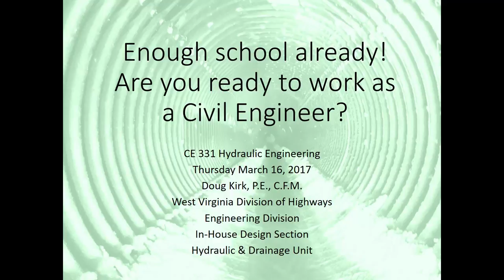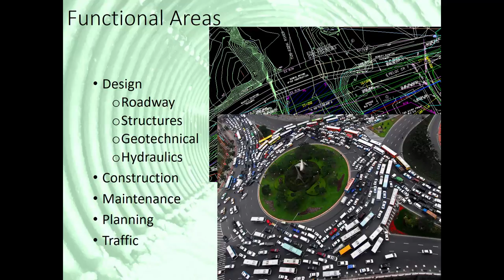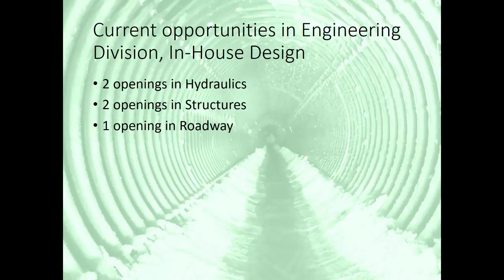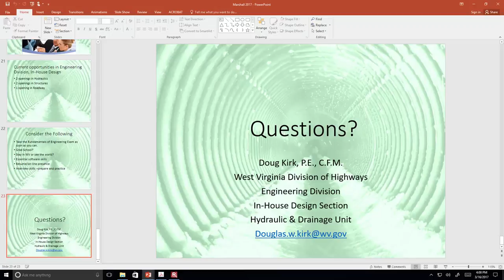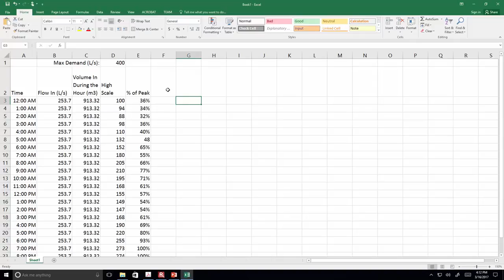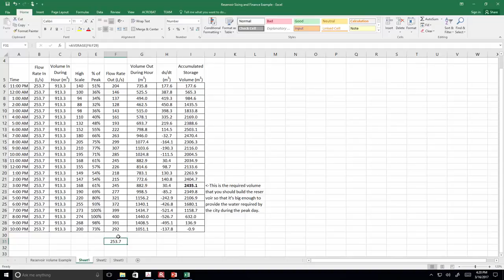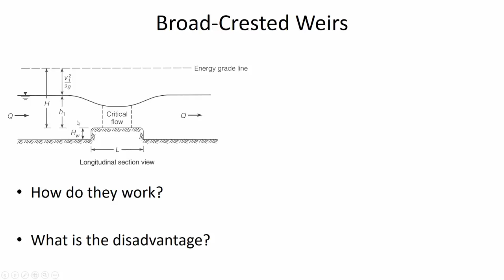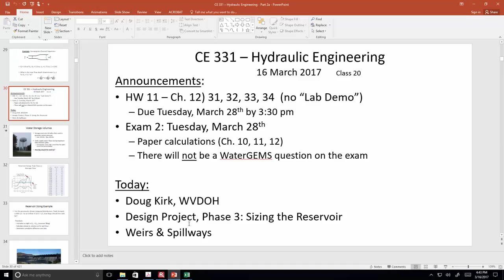CE 331 - Class 20 (16 Mar 2017) Weirs & WVDOH